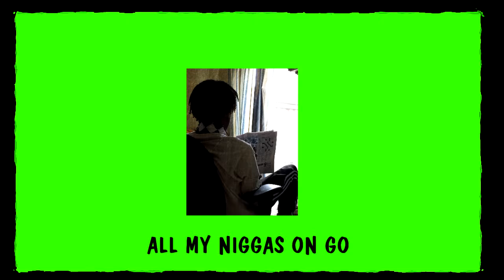On Go - YUNGYERT (Prod. Lincoln) [Official Lyric Video]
Listen to the official audio of "On Go" by YUNGYERT, produced by  Lincoln